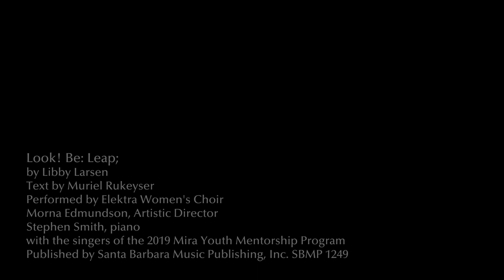Look! Be: Leap;, performed by Elektra Women's Choir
Composed by Libby Larsen text by Muriel Rukeyser. Performed by Elektra Women's Choir Morna Edmundson, Artistic Director, Stephen Smith, Piano, with the singers of the 2019 Mira Youth Mentorship Program. Published by Santa Barbara Music Publishing, Inc. SBMP 1249